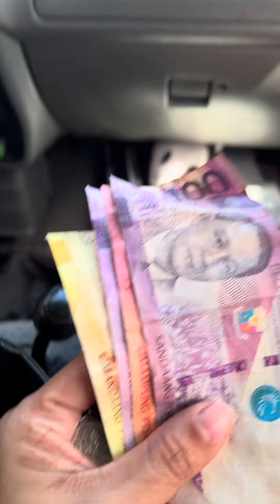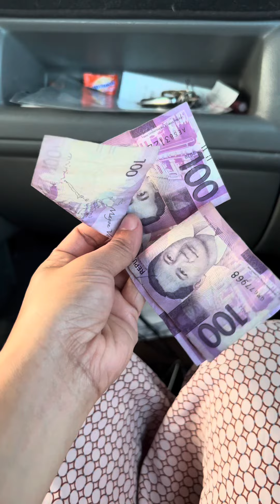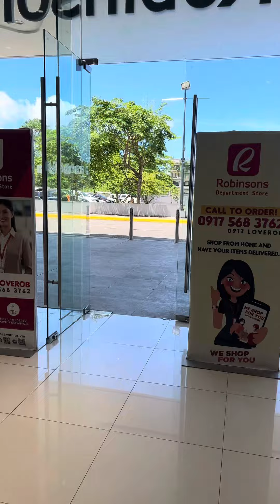Mini Vlog | ASPIN MUN